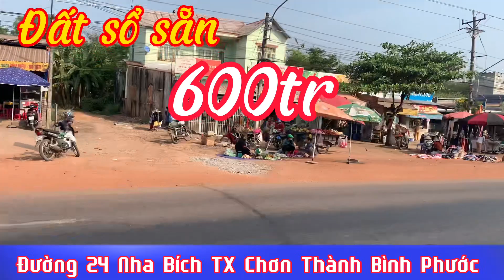ĐẤT DÂN SỔ SẴN RẺ NHẤT BÌNH PHƯỚC 2023 | TRỌNG THƠ OFFICIAL | BẤT ĐỘNG SẢN VÙNG VEN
❇ Becamex Chơn Thành Bình Phước một trong những dự án lớn nhất từ trước đến nay, với tổng diện tích 4633ha
❇️ Becamex quy hoạch 50% quy hoạch công nghiệp, 50% là dịch vụ thương mại gắn liền đô thị.
*** Hiện tại cơ sở hạ tầng đang hoàn thiện, và giá còn rất rất rẻ,
$$$$$$ Chỉ 8tr/m2
*** Vị trí ngay lõi trung tâm thị xã,
✅ Công nghiệp giai đoạn 1 đã hoạt động hơn 2 năm nay và đã có 30 nhà máy đang sản xuất.
✅ Giai đoạn 3 quy hoạch KCN lên đến 2000ha đã có 7 nhà máy đay hoạt động và đang xây dựng nhiều nhà máy khác.
❤️ Trường cao đẳng Bình Phước đã xây dựng với thiết kế 14 tầng sẽ cho vào hoạt động tháng 10/2022.

❇️ Đường được Becamex quy hoạch chuẩn Singapore 16m, 25m, 50m.
❇️ Diện tích mỗi nền 5*25, 5*30, 5*35, 5*40, 10*30,10*35… sổ riêng, thổ cư 100%, xây dựng tự do 1-6 tầng, tiện xây ở, buôn bán , kinh doanh được ngay.
☎️ - LH: 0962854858 để xem đất và sở hữu vị trí đẹp nhất tại Becamex Chơn Thành Bình Phước nhé.

Bùi Trọng Thơ

Đất nền khu vực Chơn Thành Bình Phước sổ sẵn , diện tích lớn giá rẻ.
Đất dân sổ sẵn
Đất sào bình phước
Đất mẫu bình phước
Đất sổ sẵn hỗ trợ ngân hàng

Bùi Trọng Thơ
Becamex Bắc Ninh
Becamex Hải Phòng
Becamex Bắc Giang
Becamex Hàm Tân Bình Thuận
Becamex Bình Định
Becamex Quảng Ngãi
Becamex Thanh Hoá
Becamex Đồng Phú
Becamex Hải Dương
Becamex VSip 1
Đất nền Nha Trang
Đất Khánh Hoà
Dự Án Vịnh An Hoà Quảng Nam
Sân Bay Quảng Nam
Sân Bay Long Thành
Đất nền Long Thành Đồng Nai Giá Rẻ
Đất nền khi công nghiệp Bàu Bàng
Đất Tái Định Cư Becamex Chơn Thành Bình Phước
Đất nền vùng ven giá rẻ
BĐS Du Lịch
Nhà phố thương mại Becamex
ShopHouse
Đất nền trung tâm thị xã giá dưới 1 tỷ
Đất Long An
Đất nền dự án Bình Xuyên Vĩnh Phúc
Đất phân lô
Đất Sào giá rẻ
Đất nền cho thuê
Khu công nghiệp Minh Hưng Bình Phước
Đất trung tâm thành phố Đồng Xoài
Đất Dĩ An Bình Dương giá dưới 2 tỷ
Nhà nguyên căn Thuận An Bình Dương giá rẻ
Đất Bà Rịa Vũng Tàu
Đất nhà Bè
Đất Cần Giờ
Đất nền Quận 9
Đất Bảo Lộc Lâm Đồng giá rẻ
Đất Q12 giá dưới 3 Tỷ
Đất sổ Sẵn
Đất mẫu daknong
Đất Sào DakLak
Đất Gia Lai
Đất Cần Thơ
Đất Tiền Giang
Đất nền giá rẻ đầu tư F0
Đất nền Becamex Chơn Thành giai đoạn 1
Đất nền Becamex Chơn Thành giai đoạn 2

Đất nhà Bè
Đất Cần Giờ
Đất sổ Sẵn
Đất mẫu daknong
Đất Sào DakLak
Đất Gia Lai
Đất Cần Thơ
Đất Tiền Giang
Đất nền Becamex Chơn Thành giai đoạn 3
Đất nền Becamex Chơn Thành giai đoạn 4
Dự án cao tốc hồ chí minh thủ dầu một Chơn Thành
Đất nền Minh Lập Chơn Thành Bình Phước
Đất phân lô Hớn Quản Bình Phước giá rẻ
Đất nông nghiệp khu vực Chơn Thành giá rẻ